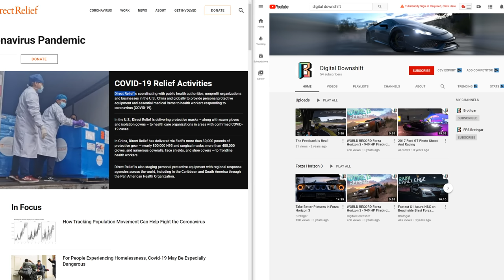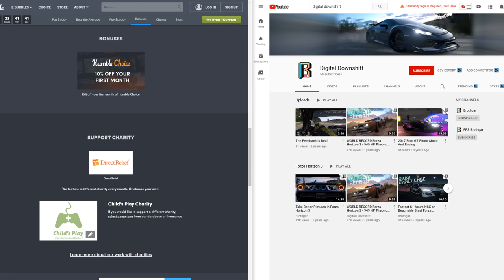VR Racing - 9 Turns and 6 Miles of Historic Monza Chaos!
I strapped myself into this Lotus 49 death machine and set off to take on the old school F1 world. It was quite the race! :D